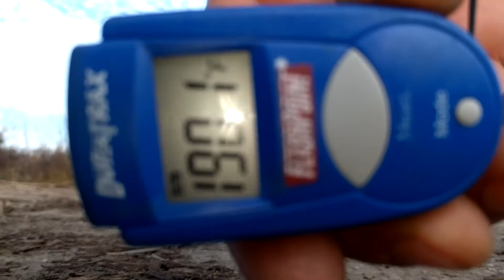Revo 3.3 bashing traxxas great tune 03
Great tune revo 3.3 stock traxxas